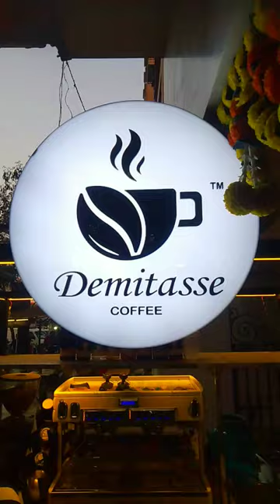DEMITASSE COFFEE KANDIVALI STREET FOOD